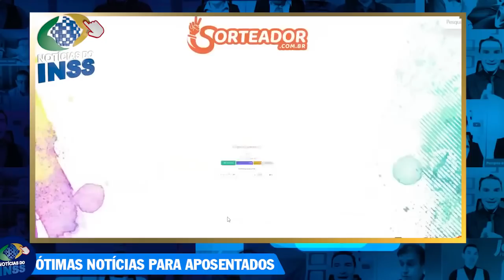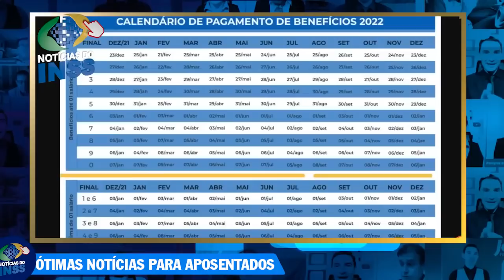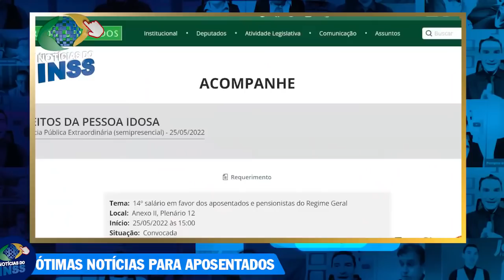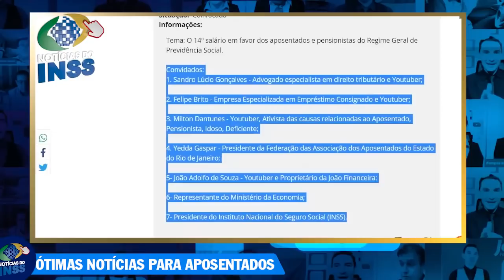INSS ANUNCIA Data do 14 SALARIO e 13° SALÁRIO na FOLHA de PAGAMENTO + ÓTIMA NOTÍCIA SAIU GRANA!!!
MARAVILHOSA NOTÍCIA: Pagamento do 14 salário INSS ÓTIMA NOTÍCIA FINALMENTE - Data para discutir esse pagamento foi CONFIRMADA no congresso nacional - Descubra agora essa surpresa e saiba as ultimas notícias sobre o 14 salario INSS 2022 + GRANA já está na folha de pagamento 13 salário INSS 2022 ja esta na folha ótima notícia

14 salario do INSS
14 salario INSS 2022
14 SALARIO inss
14 salario dos aposentados do inss
14 salário inss
14 salario qual data pagamento
 14 salario INSS
14° SALÁRIO
Quem tem o direito de receber o décimo quarto salário?
De quem é o projeto do décimo quarto salário?
14° salario quem tem direito
14° salario calendário
14° salario tabela
bolsonaro 14° salario
14° salario 2021
14° salario 2021 g1
14° salario aposentados 2020 hoje
pl 4367/20
14 salario quem vai receber
14 salario quando vai pagar
SAIU DATA 14 Salario
14° Salário
14 salario INSS
14 salario
14° salario quem tem direito
14° salario calendário
14° salario tabela
bolsonaro 14° salario
14° salario 2022
14° salario 2022 g1
14° salario tabela
14° salario foi aprovado g1
14° salario quem tem direito
14° salario calendário
bolsonaro 14° salario
14° salario 2022
14° salario aposentados 2022 foi aprovado data de pagamento
pl 4367/20
14° salario aposentados 2021 foi aprovado data de pagamento
14° salario aposentados 2020 hoje
14° salario foi aprovado g1
14° salario tabela de pagamento
14° salario quem tem direito
14° salario tabela de pagamento
14° salario foi aprovado g1
bolsonaro 14° salario
14° salario 2022
pl 4367/20
14° salario aposentados 2022 hoje